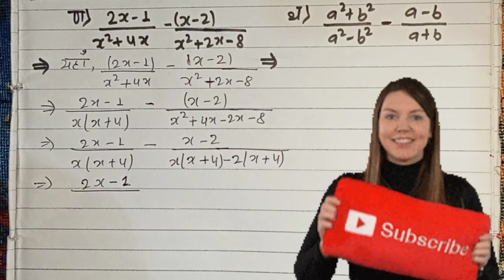Class-8 Math Chapter 11//Algebraic fraction exercise 11.3/ Algebraic fraction in nepali//mathematics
abhayasa 11.3 ko prasan number 2 ko question ko answer

bijiya bhinna ko abhayas 11.3 ko prasha number 2
class-8 mathematics
mathematics class-8 exercise 11
class-8math exercise 11.3  Qn.2 all
mathematics class-8
exercise 11.3  Qn.2all
अभ्यास 11.3
गणित अभ्यास 11.3 Qn.2 all
बिजीय भिन्न अभ्यास 11.3 Qn.2 all

algebrafraction addition
shortquestions nepalimath

thankyouforwatching video🙏🙏🙏🙏jaye nepal🇳🇵🇳🇵🇳🇵🇳🇵plz support me guys